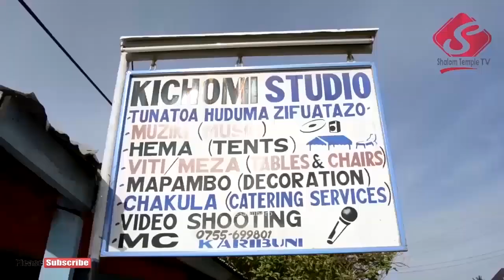UIMBAJI: Vine Choir wakihudumu ibada kuu May 05 2019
Kwaya ya kanisa Vine Choir wakihudumu katika ibada kuu May 05 2019